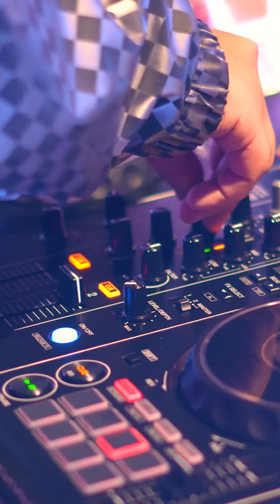11ª Convenção Gela Boca - Hygge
Alegria, aconchego, diversão, conhecimento… a gente até tenta resumir em poucas palavras o que foi a 11ª Convenção Gela Boca, mas é impossível. Então, resolvemos resumir em algumas imagens. Com o Tema Hygge - uma filosofia dinamarquesa que incentiva o cultivo do bem-estar através da simplicidade - nosso encontro de 2023 foi marcado por momentos deliciosos e inesquecíveis em um cenário paradisíaco. Assim como nossos franqueados merecem.